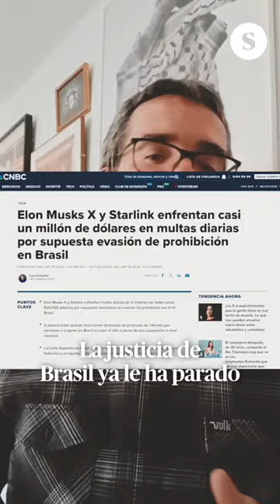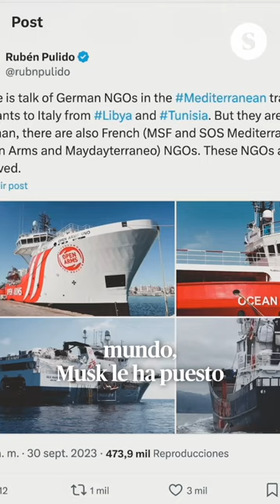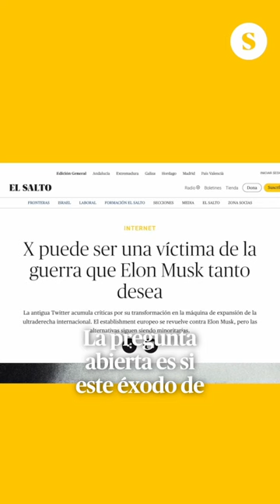A X el odio se le va de las manos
El día en un minuto, por Pablo Elorduy.